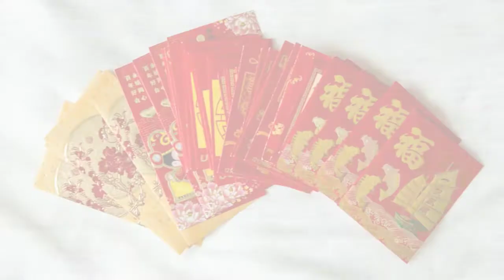jenny + nelson - new york wedding - by a guy + a girl photography